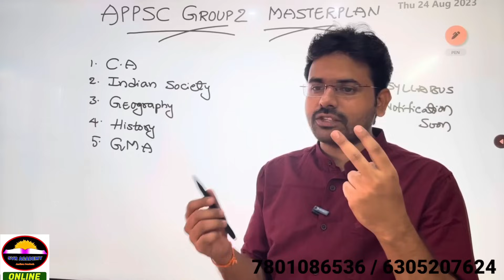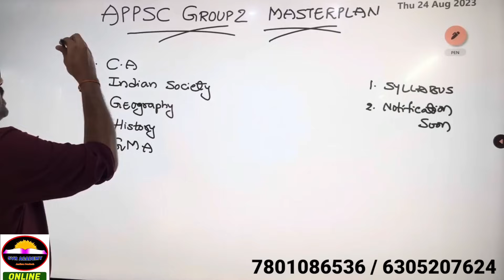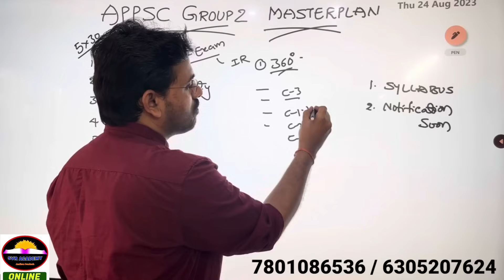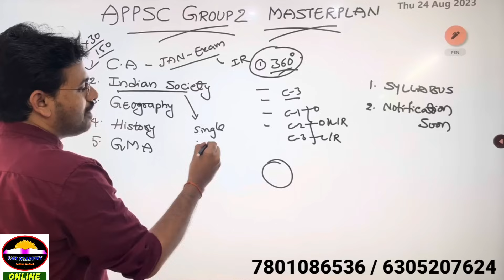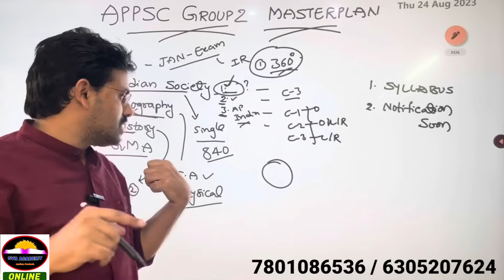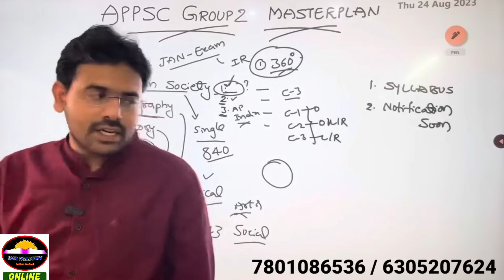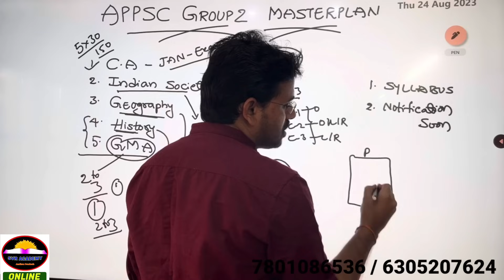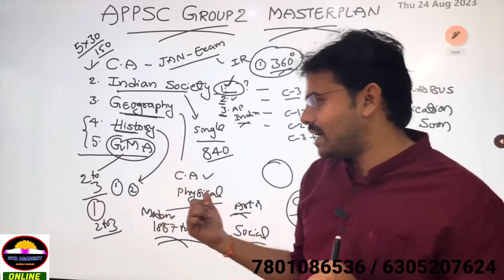Appsc Group 2 Masterplan for 2023 Notification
GROUP2 COACHING
si coaching
pc coaching
GROUP2 COACHING
si coaching
pc coaching